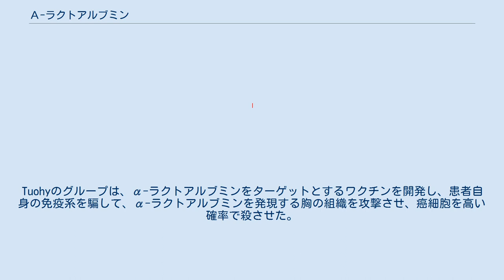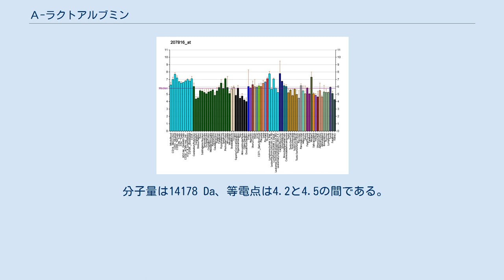Α-ラクトアルブミン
α-ラクトアルブミンは、タンパク質である。
牛乳の乳清タンパク質の重要な成分であり(～1 g/l)、また他の多くの哺乳類の乳にも含まれる。
ヒトでは、LALBA遺伝子がコードする。
 霊長類では、α-ラクトアルブミンの発現はプロラクチンに反応して正に調節され、ラクトースの生産量を増加させる。
 α-ラクトアルブミンは、ラクトースシンターゼヘテロ二量体の調節サブユニットを形成し、β-1,4-ガラクトシルトランスフェラーゼが触媒部位を形成する。
これらのタンパク質は一緒に働いて、ラクトースシンターゼがガラクトースの一部をグルコースに転移させ、ラクトースを合成することができるようにしている。
α-ラクトアルブミンがβ-1,4-ガラクトシルトランスフェラーゼと複合体を形成すると、グルコースとのアフィニティが約1000倍も上昇し、ガラクトースを重合させる機能が失われる。
これにより、β-1,4-ガラクトシルトランスフェラーゼをラクトースシンターゼに変化させることで、ラクトース形成経路を形成させる。
 多量体として、α-ラクトアルブミンはカルシウムイオンと亜鉛イオンに強く結合し、恐らく抗細菌、抗腫瘍活性を持つ。
胃等の酸性環境で形成されるヒトのα-ラクトアルブミンのフォールディングバリアントは、HAMLETと呼ばれ、腫瘍細胞にアポトーシスを起こさせると考えられている。
 クリーヴィランド・クリニックのVincent Tuohyの研究は、α-ラクトアルブミンを乳癌のワクチンの基礎として用いるものである。
乳癌は通常、出産適齢期を過ぎた人生の後半に発病する。
このタンパク質は通常、妊娠後期や授乳期にしか発現しないが、Tuohyは、このたんぱく質は新しく形成された腫瘍でも発現していることを発見し、「彼らがやっていることの1つは、α-ラクトアルブミンのような適切ではないタンパク質を作ることだ」と記した。
Tuohyのグループは、α-ラクトアルブミンをターゲットとするワクチンを開発し、患者自身の免疫系を騙して、α-ラクトアルブミンを発現する胸の組織を攻撃させ、癌細胞を高い確率で殺させた。
実際に、腫瘍が発達する前にワクチンを接種されたマウスは乳癌から100%守られた。
組織の損傷や炎症は胸の組織に限定されたが、ヒトの乳癌の患者は通常出産適齢期を過ぎているため、このことはあまり問題にならないと考えられる。
 分子量は14178 Da、等電点は4.2と4.5の間である。
β-ラクトグロブリンとの構造上の最大の違いの1つは、共有縮合反応の開始点となるフリーなチオール基を持たないことである。
結果として、純粋なα-ラクトアルブミンは、変性や酸性化によってゲルを形成しない。
 α-ラクトアルブミンの配列比較により、リゾチーム、特にカルシウムイオンと結合するc-リゾチームとの強い類似性が示された。
従って、考えられる進化史は、c-リゾチームの遺伝子重複の後に突然変異が起こったということである。
この遺伝子は、哺乳類と鳥類の最後の共通の祖先（有羊膜類出現後の単弓類と双弓類の分岐点に相当する）より前から存在し、起源は恐らく約3億年であると考えられる。